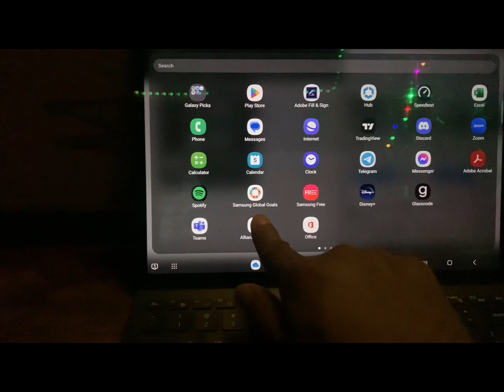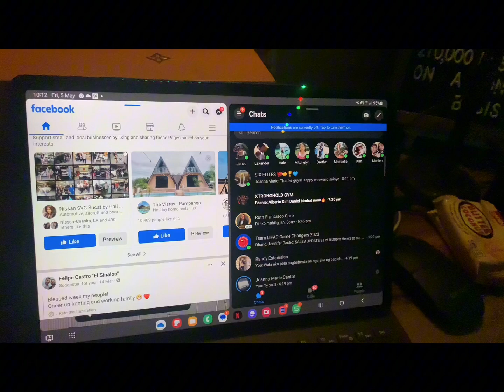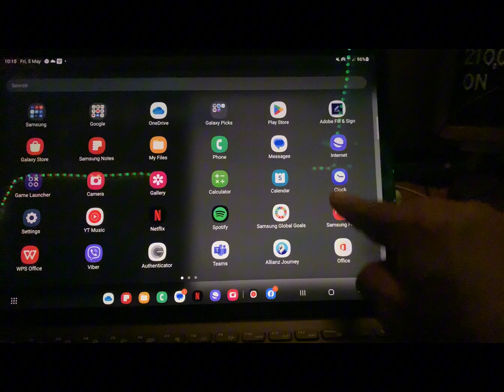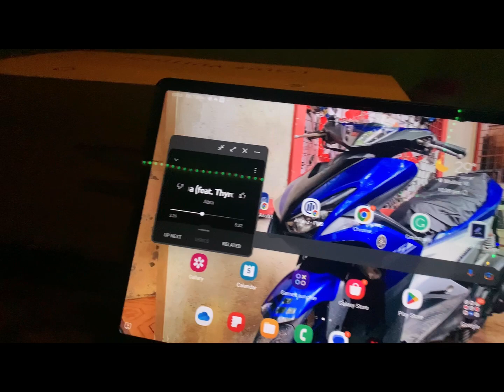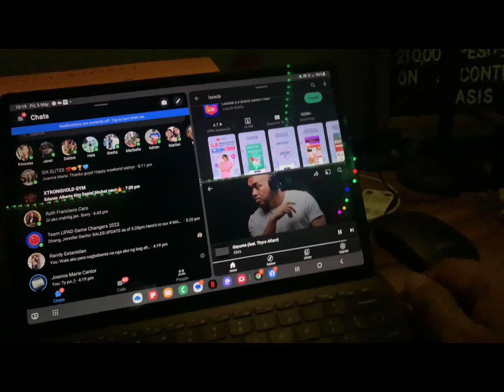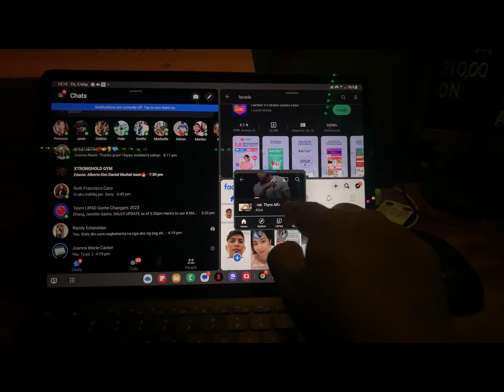SAMSUNG TABLET MULTI SCREEN FEATURES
"Unleash the Power of Productivity with Samsung Tablet's Multitasking Screen Feature! 🚀 Seamlessly juggle between apps, boost efficiency, and conquer tasks effortlessly. Watch to discover how this game-changing feature transforms your tablet experience! SamsungTablet MultitaskingMagic ✨📱"